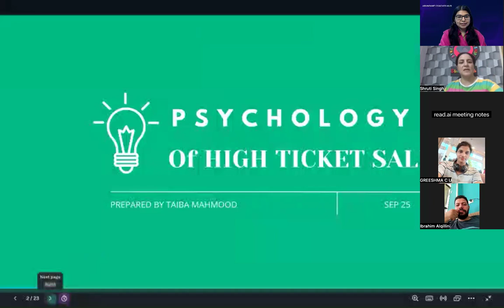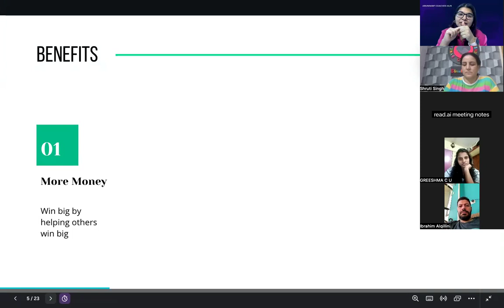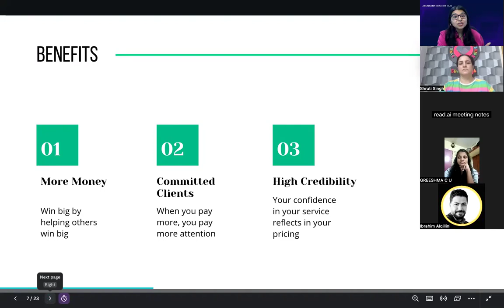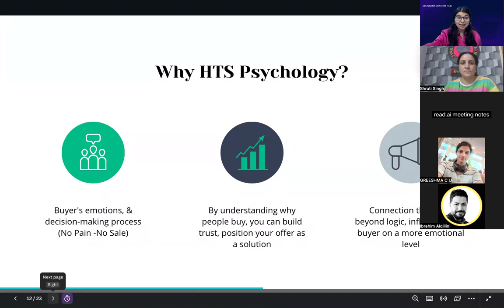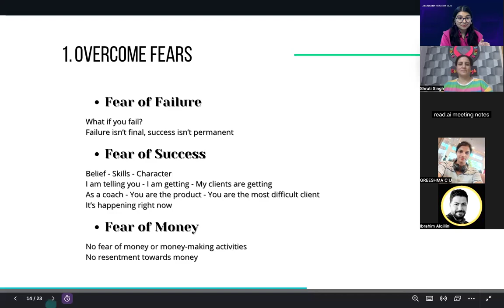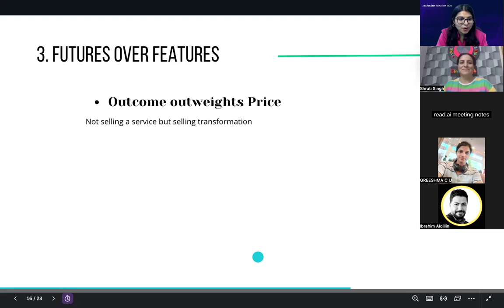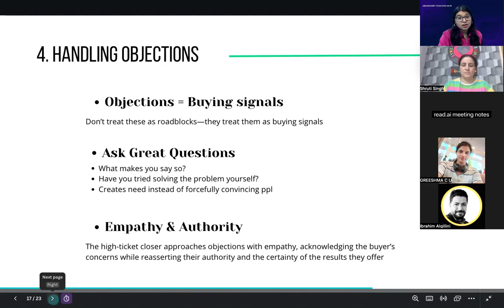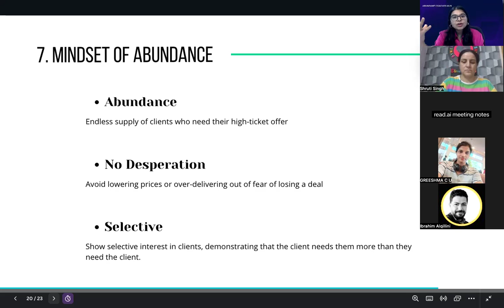Masterclass: Psychology of High Ticket Sales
Book fast! Limited Slots available!

After completing the clarity call you get 3 bonuses:
1. High Converting Sales Script
2. Pre-Qualifying Questionnaire
3. Energy Boosting routine to close more sales